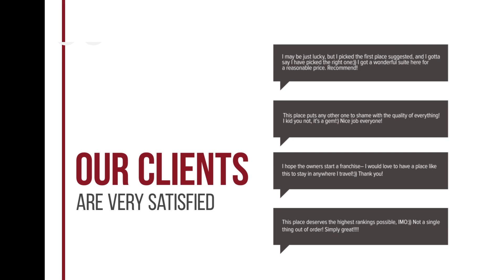Acogedor estudio en Torremolinos La Colina hotel review | Hotels in Torremolinos | Spain Hotels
Acogedor estudio en Torremolinos La Colina  hotel video review. Hotels in Torremolinos, european 3 stars hotels.